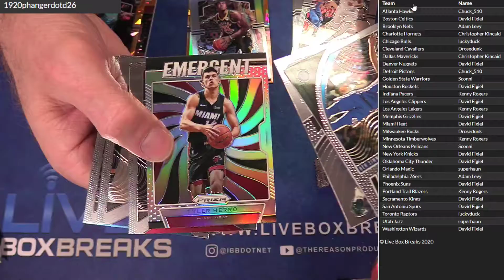2019 20 Prizm Hanger #26 LBB